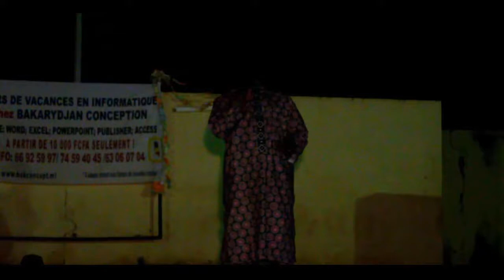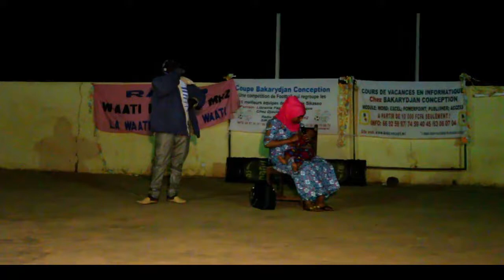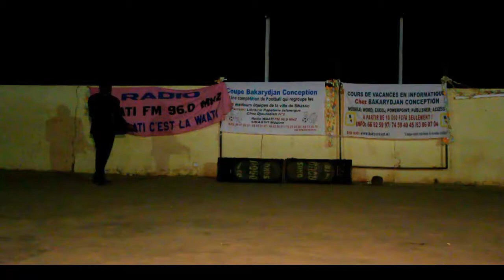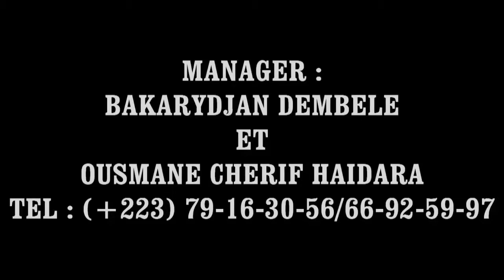Jugement de DEMBELE de la Troupe Waati sur Bakarydjan TV